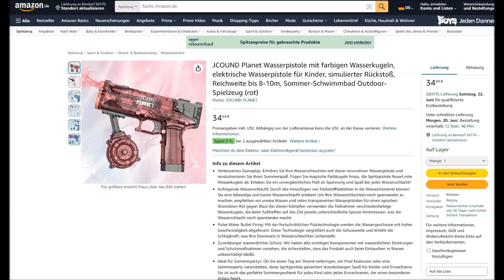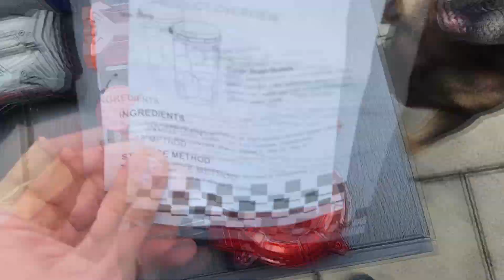WASSERPISTOLE MIT SIMULIERTEN RÜCKSTOSS [Vorstellung | dertestmichel]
Wassergewehr Amazon
Wasserpistole Amazon
Heute stelle ich euch mal 2 Wasserpistolen vor. Eine davon hat einen simulierten Rückstoß.